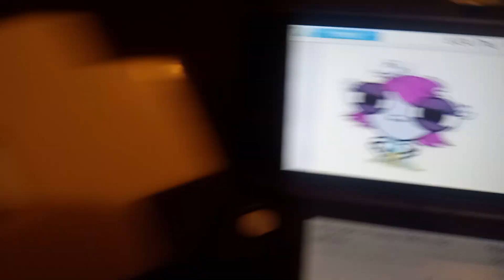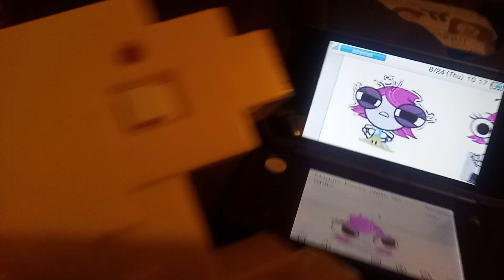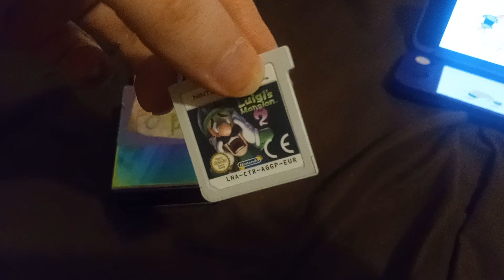Michael & Pac-Mans New Life Season 2 Episode 2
Here's Michael & Pac-Mans New Life Season 2 Episode 2 So I Hope You Guys Injoy The Video Or Not (Video Is Not 4 Kids 🚫)